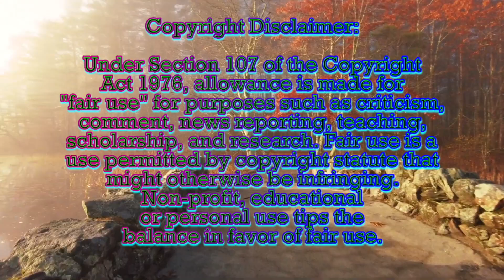L Reviews: Hey Arnold! Arnold's Christmas